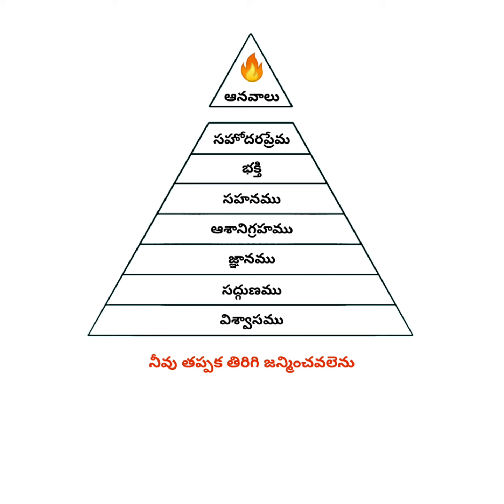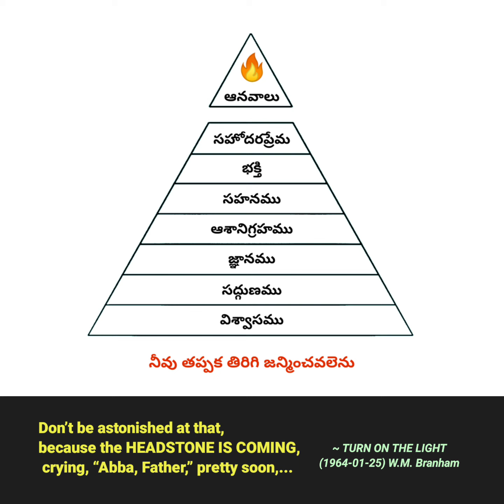ఆనవాలు 🔥 TOKEN OUTPOURING ⛈️